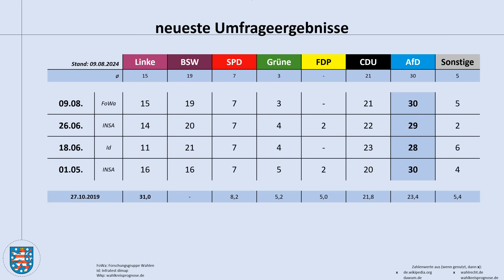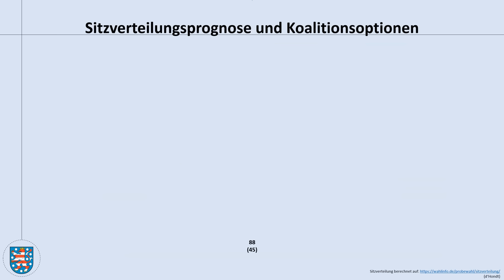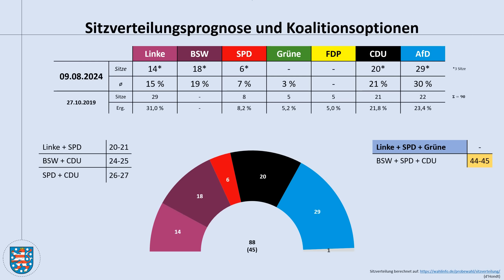Landtagswahl Thüringen 2024: aktuelle Umfragewerte 09. August 2024 (Ramelow; Höcke; Linke; BSW; AfD)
In Thüringen wird es umfragetechnisch eigentlich nie langweilig - so auch jetzt mit einem Blick auf die aktuellen Umfrageergebnisse.